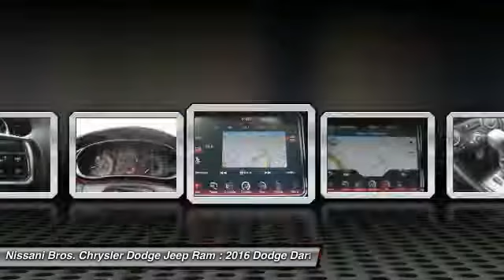2016 Dodge Dart INGLEWOOD,LOS ANGELES,LONG BEACH,TORRANCE,SANTA MONICA PRC0231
2016 Dodge Dart 4DR SDN SXT *LTD AVAIL*

Nissani Bros. Chrysler Dodge Jeep Ram
5750 Mesmer Ave

NISSANI BROS. CHRYSLER DODGE JEEP RAM PROUDLY SERVING INGLEWOOD, LOS ANGELES, LONG BEACH, TORRANCE, SANTA MONICA, AND SURROUNDING SOUTHERN CALIFORNIA LOCATIONS. THIS SILVER 2016 Dodge DART IS EQUIPPED WITH A , TRANSMISSION, AND RECEIVES AN ESTIMATED 22 City/35 Hwy MPG. CONTACT NISSANI BROS. 2016 Dodge DART 4DR SDN SXT *LTD AVAIL* Stock #: PRC0231 | VIN: 1C3CDFBB4GD578869 | 2016 Dodge Dart 4dr Sdn SXT *Ltd Avail* Hooman Chrysler Dodge Jeep Ram